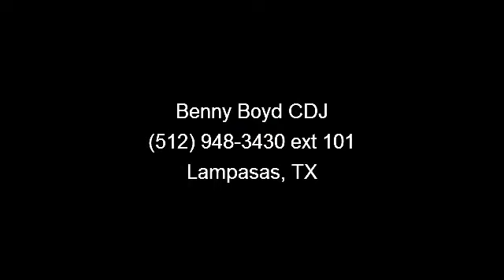2008 Volkswagen New Beetle Coupe - Benny Boyd CDJ - Lampasa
This New Beetle Coupe is a 1 Owner in great condition. This New Beetle Coupe has Heated Leather Seats. Premium Sound. Huge Power Sunroof w/Sun Shield. Power Windows, Locks, Tilt  and  Cruise. Smooth Automatic Transmission. Deep Sporty Tint. Lifetime Engine Warranty on most Retail sales!  Contact the Internet Department to Receive This Special Internet Pricing  and  a Haggle Free Shopping Experience!! VIN 3VWRW31C58M519325